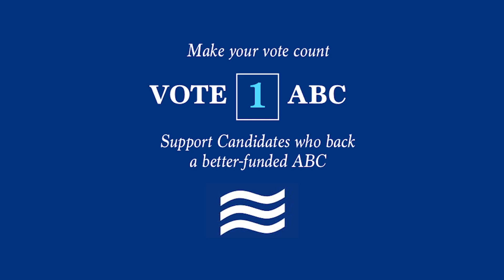ABC Alumni - Triple J Unearthed